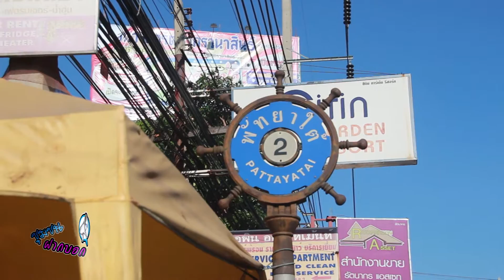ชุมชนฝากบอก ฟุตบาทพัง พัทยาใต้ซอย 2